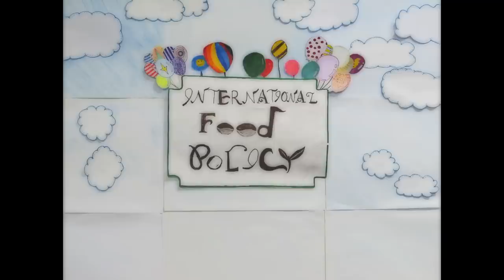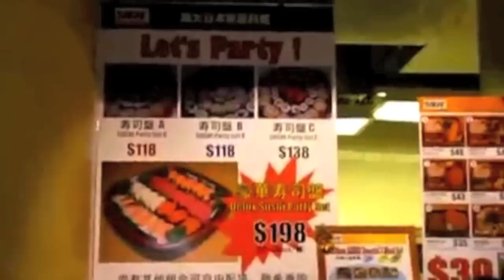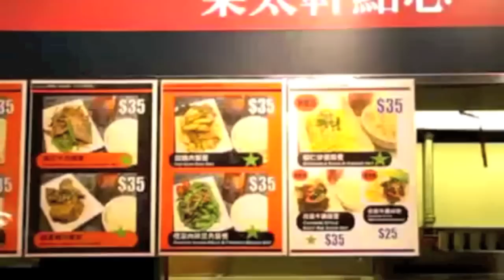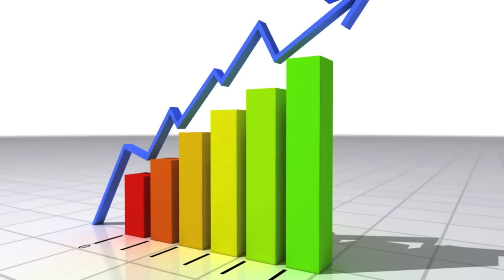International Food Policy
This is a school project based on the idea of Internationalism and how food relates to the ideology.